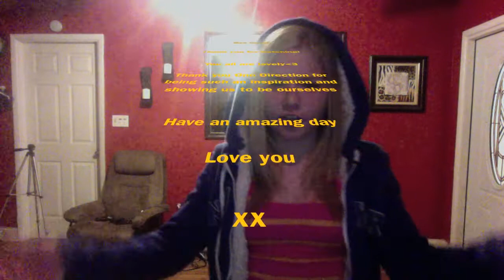What Makes You Beautiful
You all are lovely! Have an amazing day! Thanks One Direction for being inspiring!